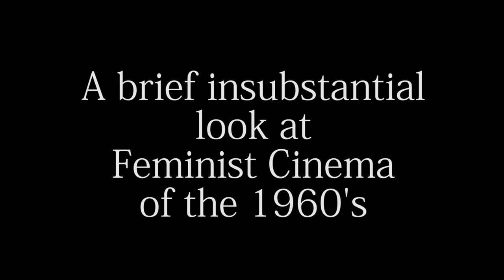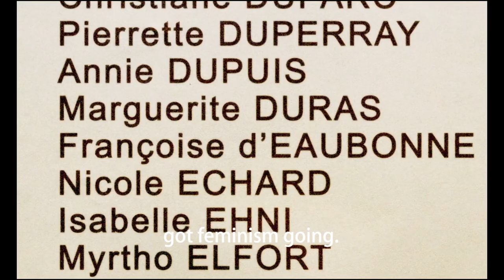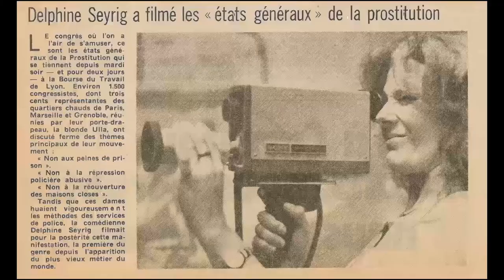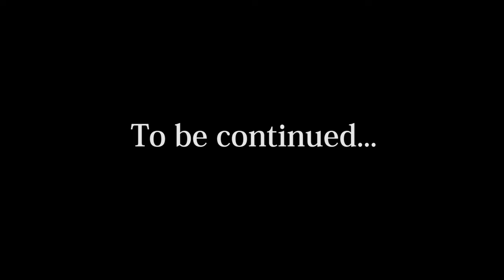Feminist Cinema | Delphine Seyrig, Chantal Akerman and Other Women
A brief insubstantial look at Feminist Cinema during the 1960s and 70s. We look at a few feminist heroes like Chantal Akerman, Delphine Seyrig, Jane Fonda etc. What was/is the role of women in Cinema.

Timestamps:

0:00 - Begin
2:10 - Un Appel De 343 Femmes
2:41 - Radicals
3:04 - Revolutionaire
3:44 - Jeanne Dielman, 23 quai du Commerce, 1080 Bruxelles
4:59 - Chantal Akerman
5:34 - Be Pretty and Shut Up
5:51 - Jane Fonda
7:11 - Delia Salvi
7:24 - Maria Schneider
7:38 - Maidie Norman
8:01 - Cindy Wiliams
8:22 - Inspired Women
8:49 - S.C.U.M Manifesto